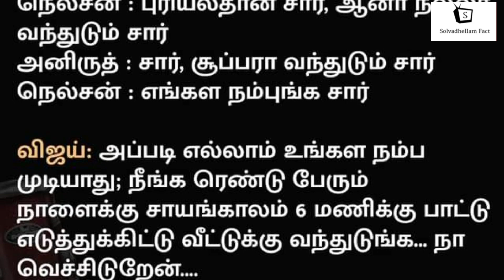அரபிக் குத்து Promo Troll | Beast First Single Promo |Beast update| Thalapathy Vijay| Nelson|Anirudh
BEAST First Single Arabic Kuthu Promo

The video is transformative in a positive sense, we take clips from various sources to help create an atmospheric feeling that will help people in hard situations in their life. We also do not wish to use the heart of any piece of work that would perhaps decrease the market value of the original content, if anything we hope to promote the content so that people can reach out and subsequently increase the market value. Lastly these videos are to educate people.  The people who wants to delete the footage (if i used one) . instead of give us a copyright strike , you can contact us in Mail : . i will remove the content immediately.

SOLVADHELLAM FACT is the channel for Tamil audience who are here for entertainment .